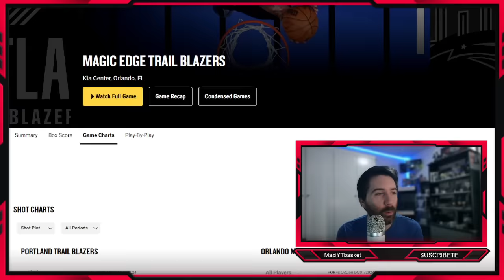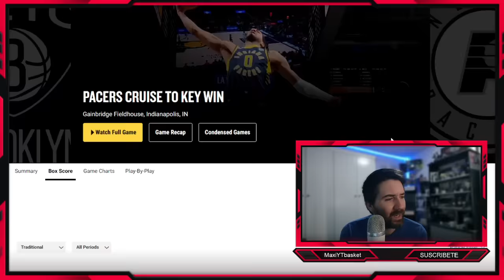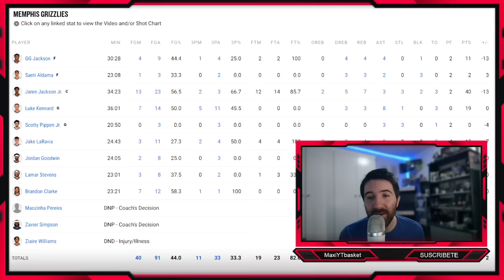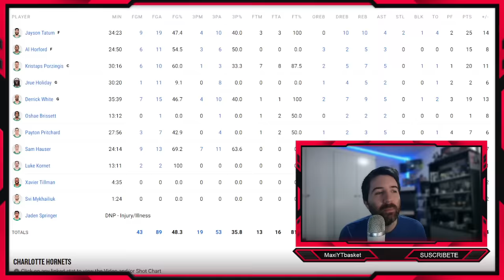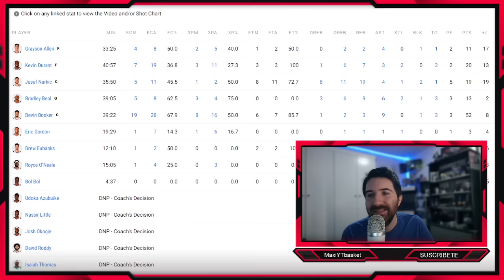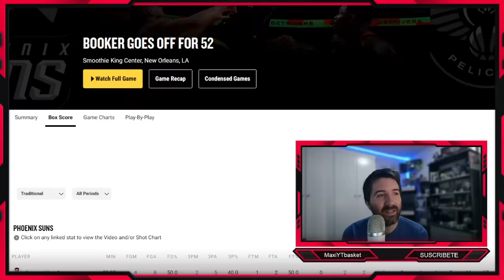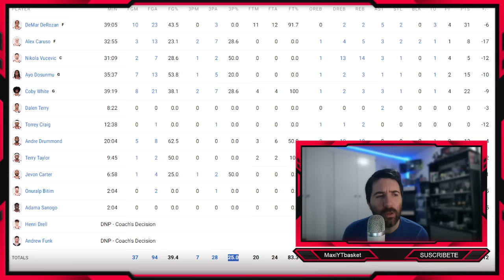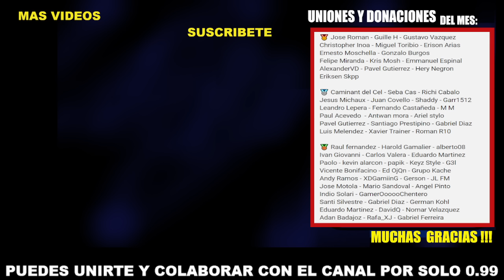Booker y Suns APLASTAN 🚨💣 Celtics IMPARABLES 🔥 Nets ❌ Pacers 😱 Atlanta !! 👀 Magic 💥 ULTIMA HORA NBA